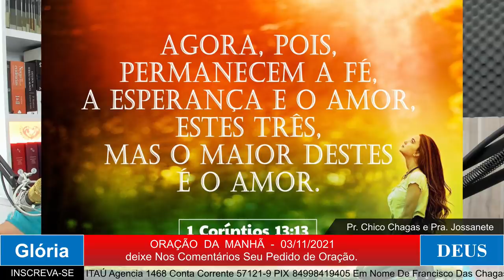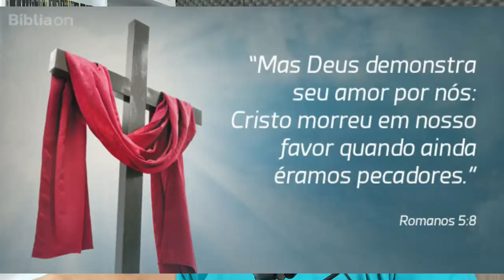ORAÇÃO DA MANHÃ - O PODER DO AMOR.